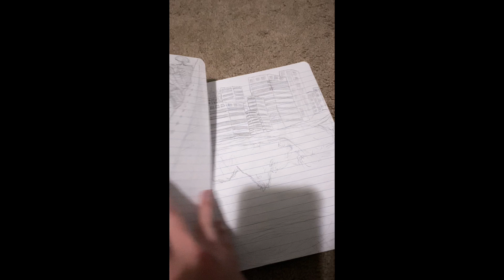Special message for returning viewers !￼